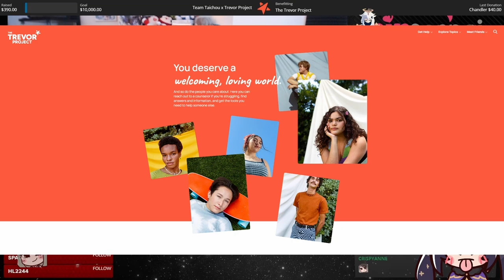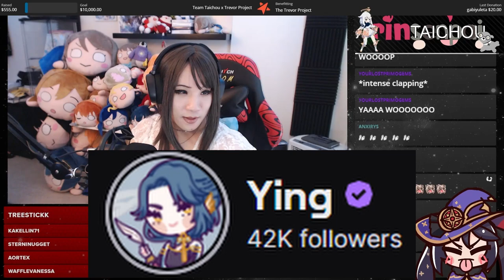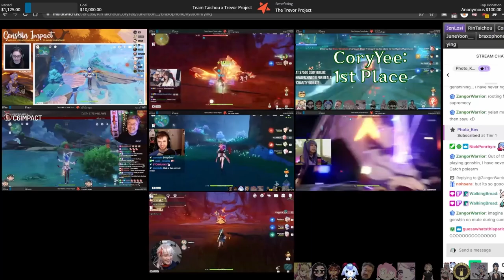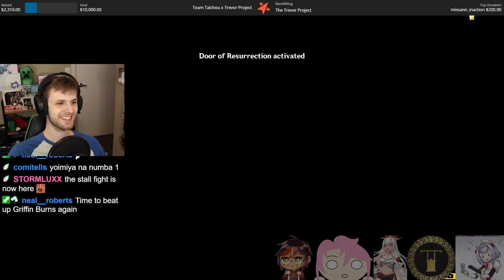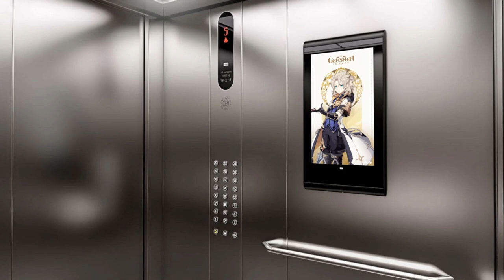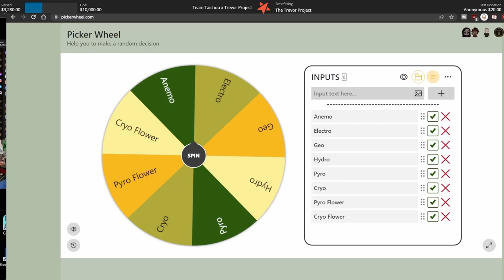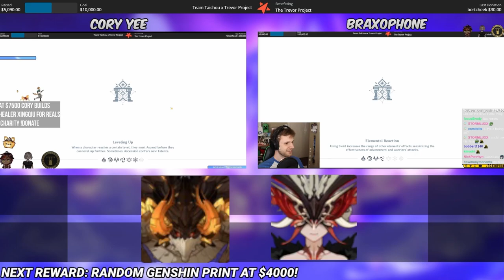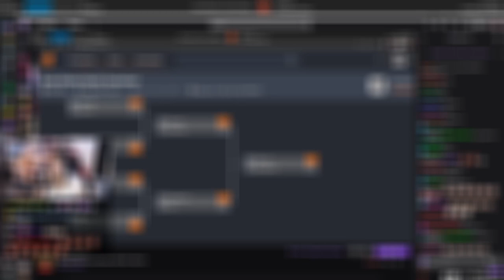Playing Genshin and Raising $7500 for the Trevor Project!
This is my first official charity event! We raised $7500 for the Trevor Project!
Thank you to everyone involved and hope to have even more creators involved in the next! Was super fun to do and have more ideas I wanna try with Genshin Impact!

Editor - @sapphieline

_Music_
SoundTeMP Ragnarok Online OST - One Step Closer
P4A Ultimax - The Ultimate -Stage Edit-
Yoshi's Island - Yoshi's Island
Fate Grand Order - Battle Theme
MegaMan X4 - Stage Start
MegaMan X4 - Opening Stage (X)
MegaMan X4 - Stage Select
SoundTeMP Ragnarok Online OST - CheongChoon
MegaMan X6 - Stage Start
MegaMan X6 - Blaze Heatnix
MegaMan X6 - Stage Select
MegaMan X8 - Stage Start
MegaMan X8 - Noah's Park
MegaMan X5 - Stage start
MegaMan X5 - Cyber Maze Core
SoundTeMP Ragnarok Online OST - Tread on the ground
MegaMax X5 - Stage Select
Final Fantasy IX - Dark Messenger
Final Fantasy XIV - Fate Boss Theme
Gungage - Weatherbeaten Town
SoundTeMP Ragnarok Online OST - Steel Me
Final Fantasy VIII - Maybe I'm a Lion
BlazBlue: Calamity Trigger - Bullet Dance (Noel)
SoundTeMP Ragnarok Online OST - Theme of Juno
Persona 4 - Junes Theme
Final Fantasy XIII - Blinded by Light
BlazBlue: Cross Tag Battle - Conciliation
Persona 4 - Who's There?
SoundTeMP Ragnarok Online OST - Monastery in Disguise
SoundTeMP Ragnarok Online OST - AbSolitude

_Timestamps_
0:00 Intro
1:13 Participants
4:31 What are we doing & Rules
6:14 How Prelims works
6:54 What food is allowed
7:25 Prelims starts
8:46 Prelims results
9:58 Pre-Quarters first round
10:29 Quarters first round
13:21 End of first quarter's round
14:36 Pre-Quarters second round
16:00 Quarters second round
19:32 End of second quarter's round
20:02 Quarters third round
22:39 End of third quarter's round
23:25 Pre-Quarters fourth round
24:02 Quarters fourth round
27:08 A change in the match
28:33 Continuation of the match
29:26 End of fourth quarter's round
30:19 Pre-Semis first round
32:50 Semis first round
36:08 End of first semi's round
37:20 Pre-Semis second round
39:12 Semis second round
43:38 End of second semi's round
44:29 Pre-Final found
46:28 Final round
49:50 A little problem with Brax's team
51:50 The solution to Brax's team
52:43 Sudden death
55:18 End of the final
55:38 Winner
56:34 Outro